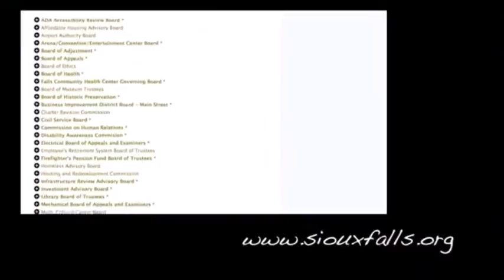A Message From Mayor Mike Huether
not really for me but maybe you want to make a difference in this way. dont apply if youre over the age of "Damn kids get off my lawn!"